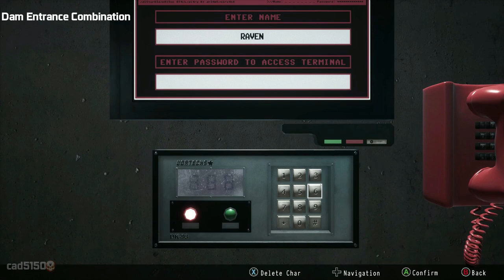DAYMARE 1998 Puzzle Solution Guide (daymare1998)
Mission 1 Liev
0:00 - Power Restoration Puzzle
0:36 - Laboratory Pressure Puzzle
2:15 - Aegis Greek Alphabet Passwords
Mission 2 Liev
04:04 - Padlock Combination
Mission 4 Sam
04:13 - Cable Car Puzzle
Mission 5 Sam
6:13 Hospital Archives Puzzle
6:52 Hospital Padlock Combination #1
7:00 Hospital Basement Padlock Combination
7:14 Hospital Sprinkle Puzzle
7:52 Hospital Maternity Padlock Combination
Mission 6 Raven
8:04 Gunshop Electricity Puzzle
8:25 Sewer Entrance Puzzle
Mission 7  Raven
10:10 Sewer Water Pump Puzzle
Mission 9 Raven
12:19  Dam Entrance Code
12:27 Dam Entrance Padlock Combination
Mission 10 Sam
12:45 Sakamura Restaurant Puzzle
Mission 11 Sam
13:07 Morse Code